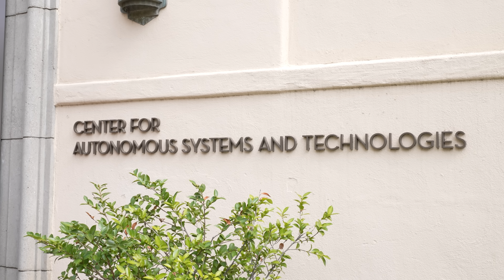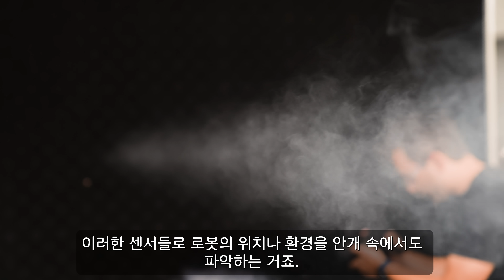로봇이 진짜 날고있는게 맞습니다!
이 로봇은 날수도 있고, 스케이트 보드도 타고, 심지어 줄타기도 합니다!
로봇의 발전은 어디까지 일까요?
칼텍 정순조 교수님과 함께 알아보러 가시죠!

Thanks to Prof. Soon-Jo Chung and everyone at the Aerospace Robotics and Control Lab at Caltech for the tour!
References:
Kim, K., Spieler, P., Lupu, S., Ramezani, A., Chung, S. (2021). A bipedal walking robot that can fly, slackline, and skateboard. Science Robotics.

Written by Derek Muller
Filmed by Derek Muller, Trenton Oliver, and Emily Zhang
Produced by Derek Muller, Petr Lebedev, and Emily Zhang
Additional Edited by JH Jung
Dubbed by Mingi